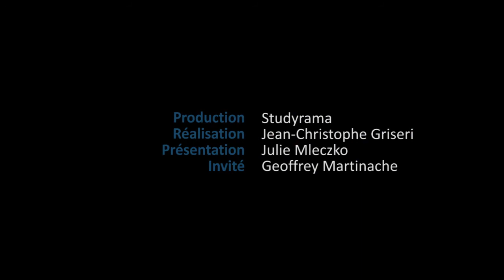Le BTS Opticien-Lunetier vu par l'Ecole d'Optique de Lille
Geoffrey Martinache, directeur pédagogique de l'Ecole d'Optique de Lille vous donne les différentes techniques utilisées par l'EOL pour favoriser la réussite au BTS Opticien de ses étudiants.